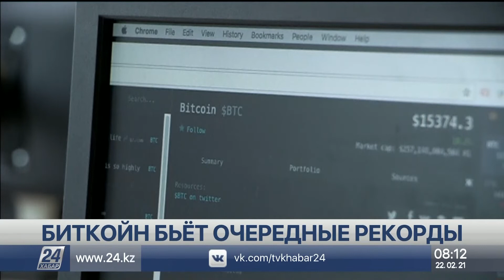Фонд семьи Билла Гейтса пересматривает состав инвестиционного портфеля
Семейный фонд основателя Microsoft Билла Гейтса и его супруги Мелинды на днях продали все акции Alibaba и Uber. Как сообщает РБК, за пакет китайской компании фонд получил 128,5 млн долларов, сообщает корреспондент «Хабар 24».